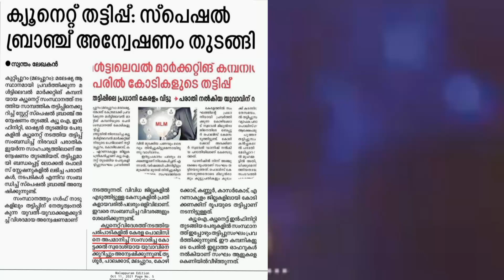പണി വരുന്നുണ്ട് അവറാച്ചാ!!!😂 എംഎ ജലീലിന് പണി പാളി പോലീസ് അന്വേഷണം തുടങ്ങി Qnetinfinitymalayalam|Qi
A lot of people get stuck in the name of Qnet and qnet infinity.they don't tell anyone what the truth of it is.Don't be said!! if they keep trapping people who are so hard that no one will come to the business if they let them know.the main joke is distributor is our bloodlines so very easy to trapping inthe hell.So we do not ask for more about the qnet infinity bussiness

network marketing scam in india
network marketing scope in india
network marketing skills
network marketing updates